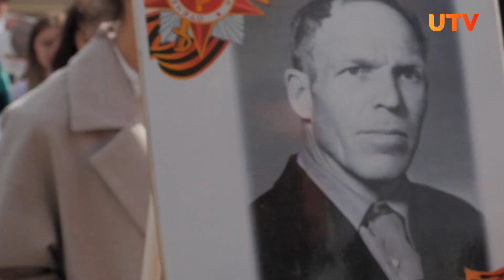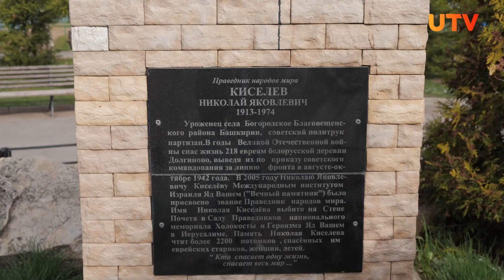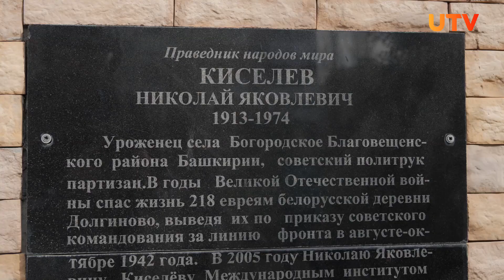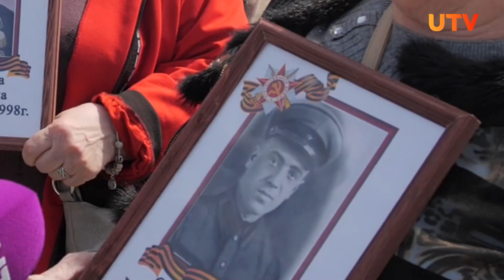«Моисей» войны. Как уроженец Башкирии спас жизнь 218 евреям?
Николай Яковлевич Киселёв, уроженец села Богородское Благовещенского района Башкирии, спас во время Великой Отечественной войны 218 евреев от гибели.

В Благовещенске, в его честь назван парк, в котором Киселёву установили памятник. Не случайно горожане собрались именно там перед началом шествия «Бессмертного полка» на праздновании 77-летия Победы.